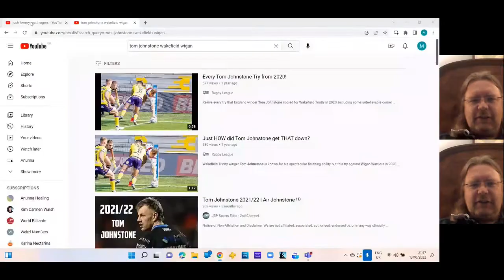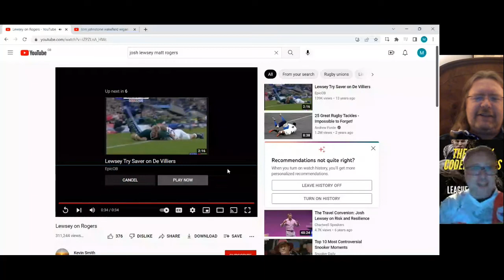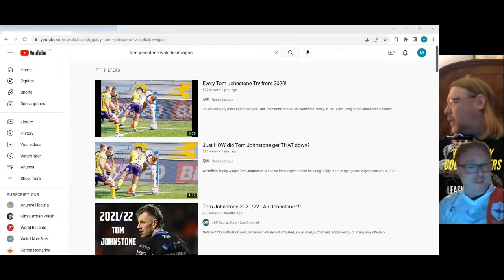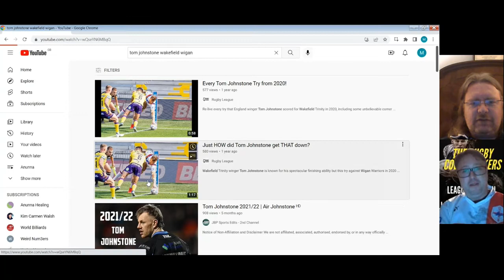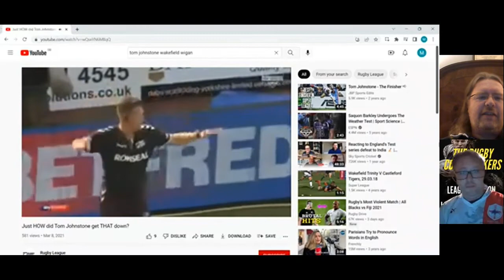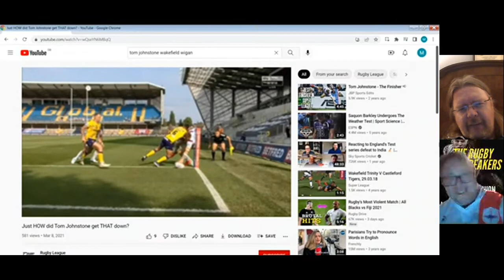The Rugby Codebreakers - Episode 1 (13/10/22)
Lawrence and Martin take a look at all things rugby. In this episode we look at the Rugby League World Cup, duty of care owed to players, financial troubles in the Premiership and more. Plus one of the all-time great tackles from Josh Lewsey and a truly incredible try-scoring finish by Tom Johnstone.